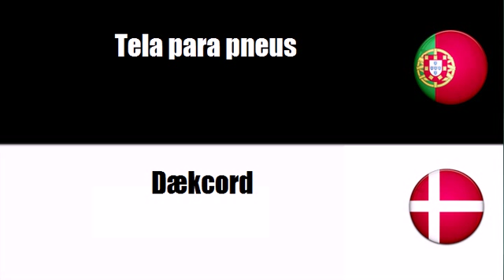Português+Dinamarquês = Artigos de borracha